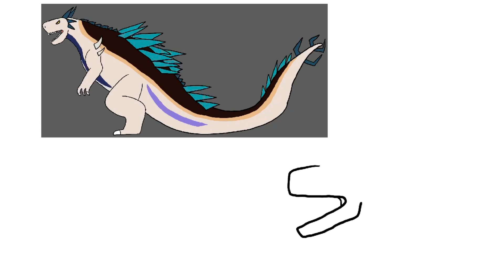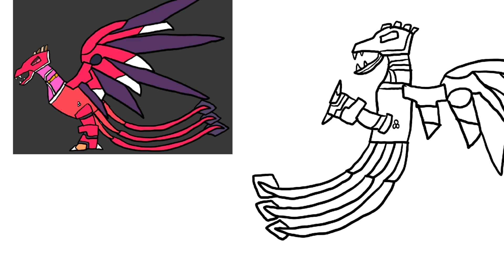Xiaozilla & 2 Alice Gear Kaijus vs 2 Anteverse Kaiju (SpeedPaint)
Requested by @LewekaRegionQueen

Song:
Static-X-Noctrunally